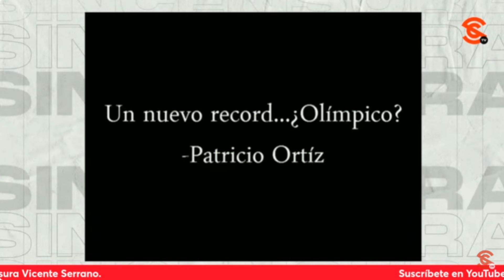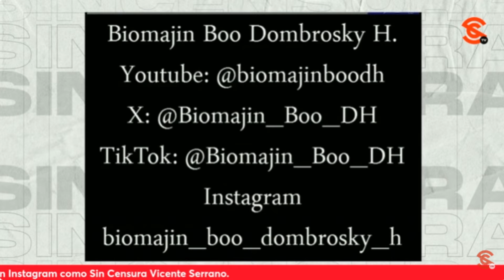¡OLÍMPICOS! Moneros exhiben el TORTUGUISMO de GertzManero en la FGR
En la inigualable y talentosa voz de Biomajin Boo Dombrosky H., moneros Cruzifixio y Patricio exhiben el tortuguismo de Alejandro GertzManero en la FGR así como la contaminacion del RioSena a propósito de los JuegosOlimpicos en paris2024

Biomajin Boo Dombrosky H.
cartones